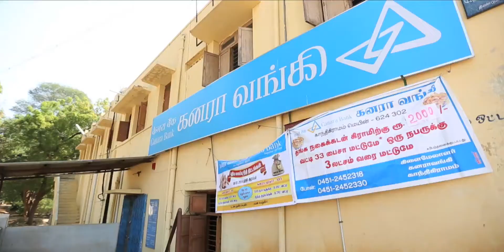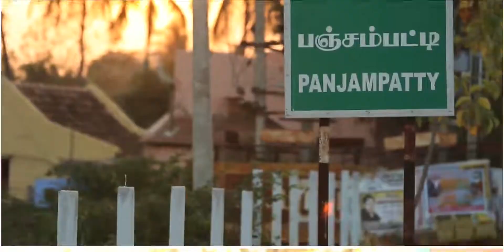Nalla Panjampatti Plastic Recycling Centre (shredder), Dindigul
Media4Agri documented Women Self-Help Group in 2012 with the support of NABARD.  Indusiwa SHG from Dindigul was chosen for an interaction with PM Narendra Modi.  This SHG recyles plastic wastes and uses it for laying roads.  This SHG has shred 102 tonnes of plastic waste since 2010 and provided it for laying roads to a length of 215 Km.  Proud to be associated with NABARD and to have documented the works of his SHG.